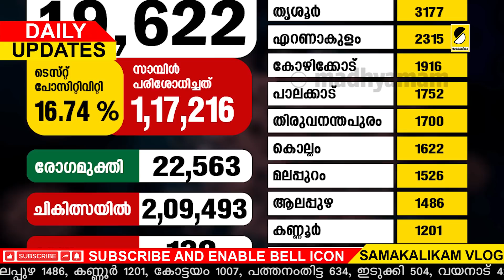ആധാര്‍ പാന്‍ കാര്‍ഡുള്ളവര്‍ ശ്രദ്ധിക്കണം| കറണ്ട് ബില്ല് കൂടും| നാളത്തെ 8 അറിയിപ്പ്‌| DAILY UPDATES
Samakalikam Vlog